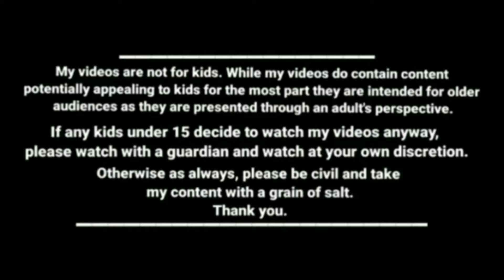எங்க அம்மாகிட்ட பேசுறத கேட்க தானே வந்தீங்க KanyaKumari slang funny videos kumari comedy cartoon stor